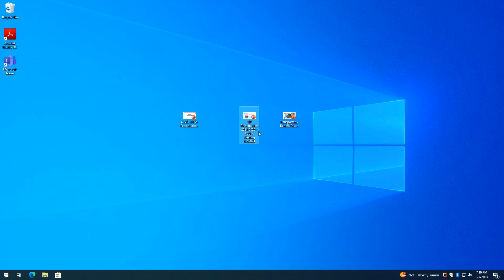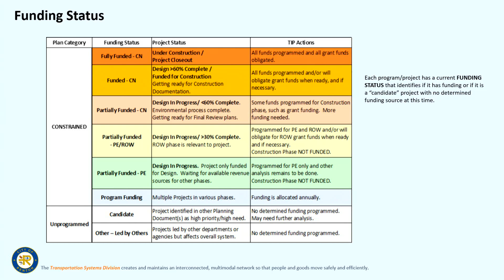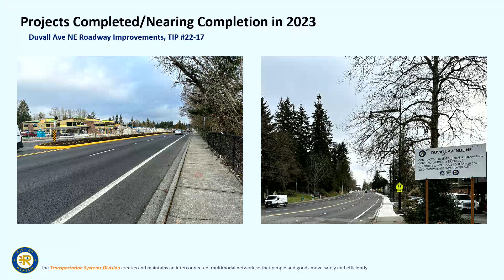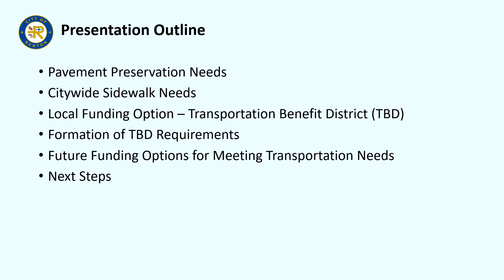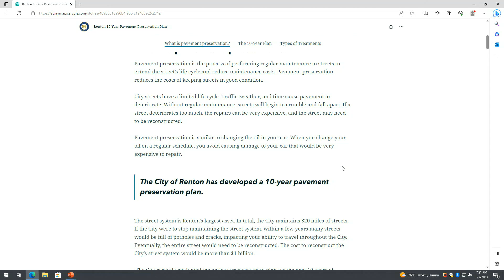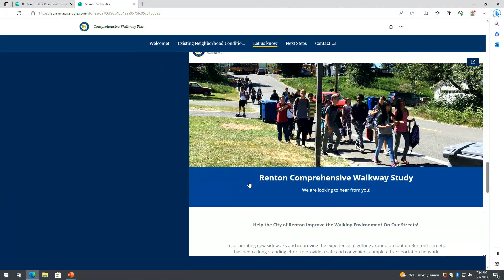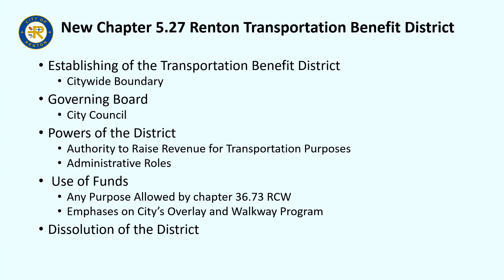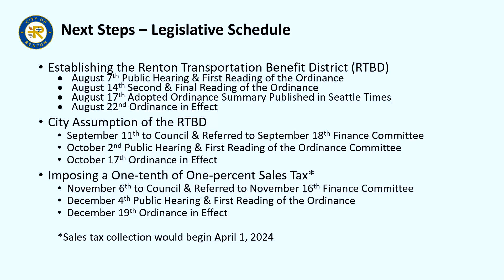City Council Meeting - August 07, 2023